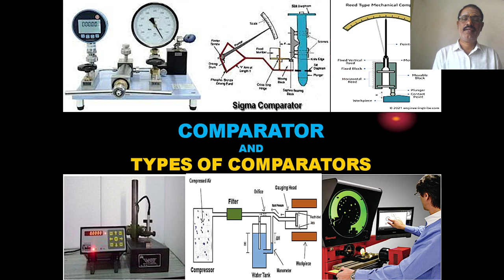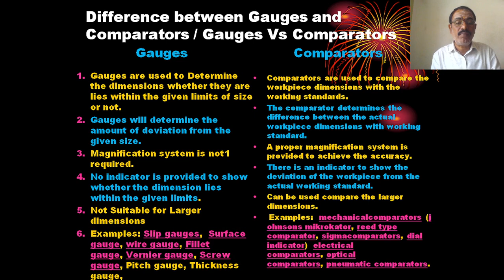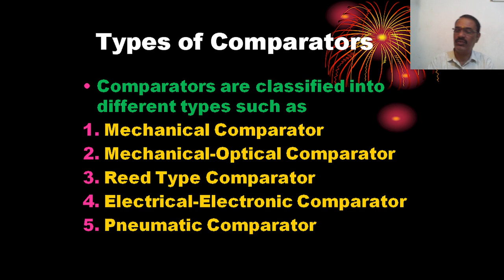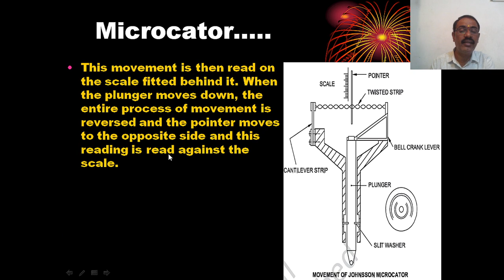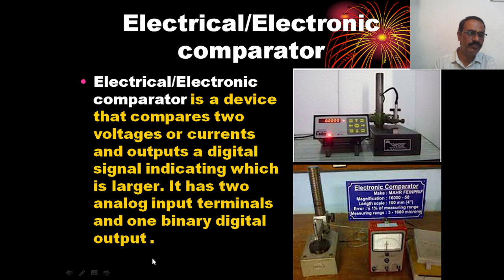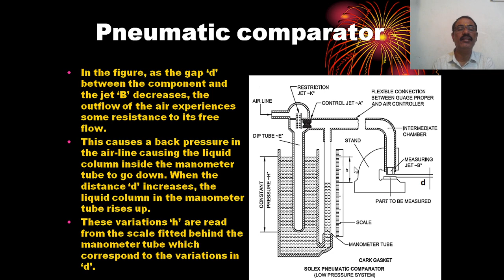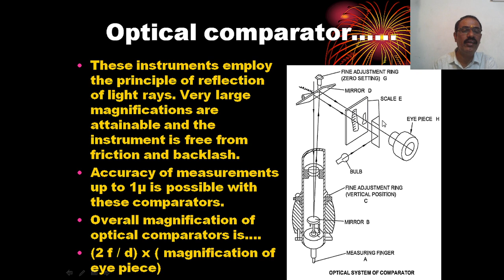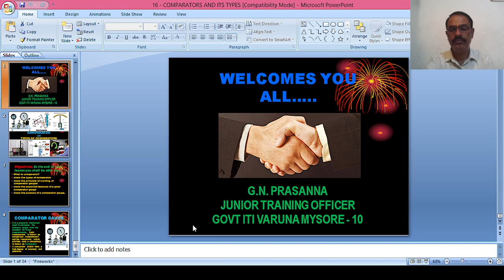COMPARATOR AND TYPES OF COMPARATORS- FITTER FIRST YEAR BY - PRASANNA G N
• What is comparator?
• state the types of comparator
• state the principle of working of comparator gauges
• state the essential features of a good comparator gauge
• state the purpose of a comparator gauge.
COMPARATOR GAUGE
PURPOSE OF A COMPARATOR GAUGE
Essential features of a good comparator gauge
Principles of working of comparator gauges
Types of Comparators
MECHANICAL COMPARATOR
MECHANICAL-OPTICAL COMPARATOR
REED TYPE COMPARATOR
ELECTRICAL-ELECTRONIC COMPARATOR
PNEUMATIC COMPARATOR
MICROCATOR
Sigma comparator
‘Reed’ comparator
Pneumatic comparator
Optical comparator
MCQ COMPARATORS